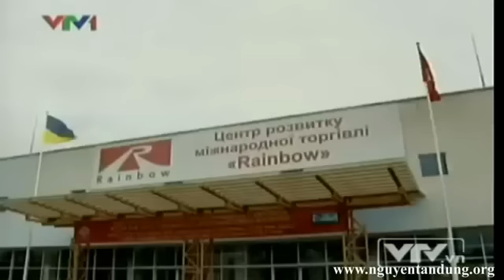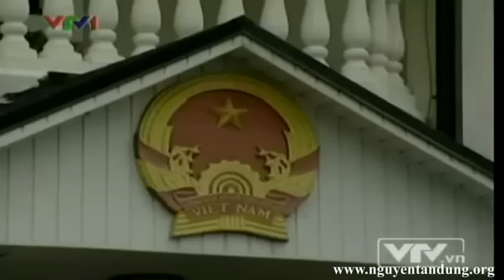Thủ tướng Nguyễn Tấn Dũng hội kiến chủ tịch Quốc hội UCRAINA